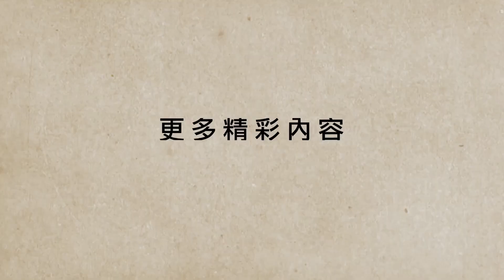【時事短評】安達臣道地盤的天秤出了什麼問題？ （2022年9月8日）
為何嚴重地盤意外總是不停發生？
Panasonic呈獻 音樂劇《大狀王》
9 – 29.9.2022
戲曲中心大劇院
$240 - $500

作曲及音樂總監︰高世章
作詞︰岑偉宗
編劇︰張飛帆
導演︰方俊杰
編排導演及編舞︰林俊浩
舞台美學指導︰黃逸君*
演出︰劉守正、鄭君熾、丁彤欣、張焱、劉榮豐、邱廷輝、馮志佑、文瑞興、張紫琪、郭靜雯、陳卉蕾、鄧宇廷、張學良、邢灝、鍾宛姍
*蒙香港演藝學院允准參與製作
粵語演出 附中英文字幕
六歲以下恕不招待
(以上專場門票不設公開發售)
本節目為香港特別行政區成立二十五周年慶祝活動之一